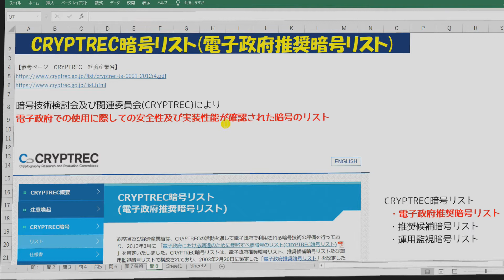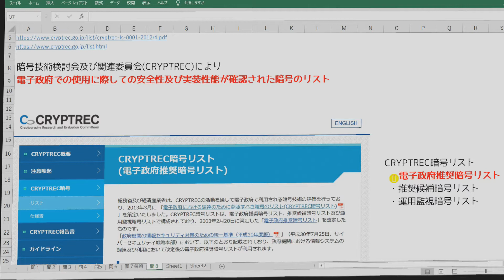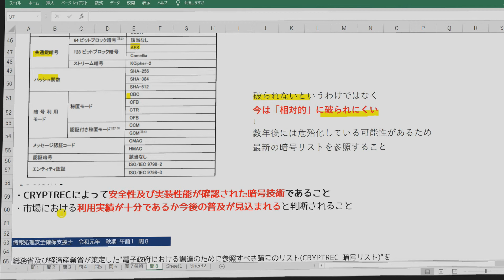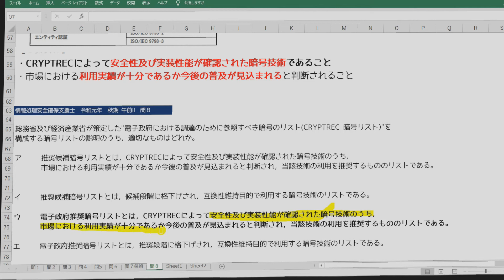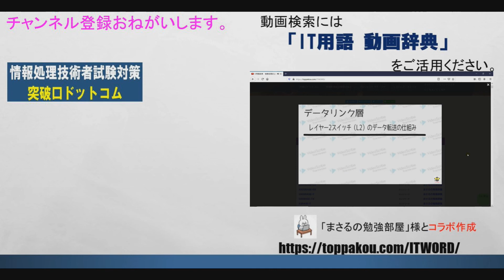CRYPTREC【情報処理安全確保支援士 令和２年秋 午前２問8】情報処理技術者試験//応用情報技術者/情報セキュリティマネジメント試験/基本情報技術者試験/ITパスポート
【IT用語 動画辞典】情報処理技術者試験勉強の強い味方